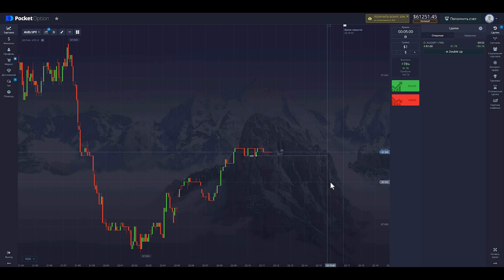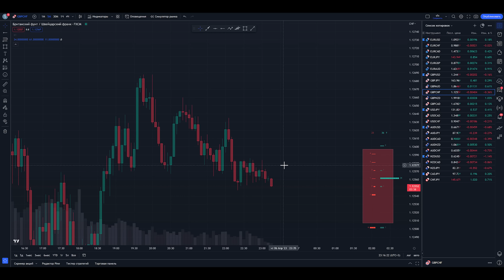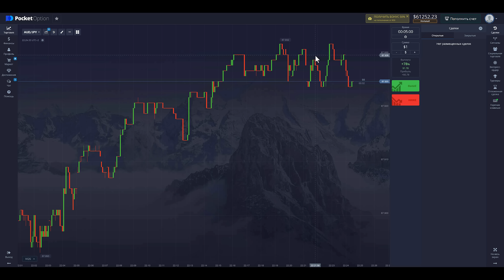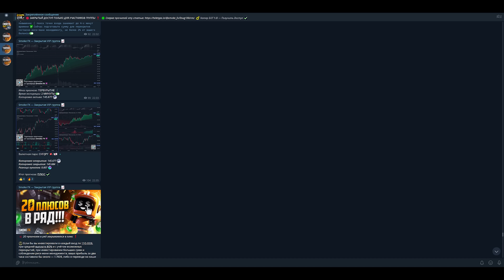Трейдинг ОБУЧЕНИЕ для НОВИЧКОВ! Как начать ЗАРАБАТЫВАТЬ В ТРЕЙДИНГЕ! Трейдинг !